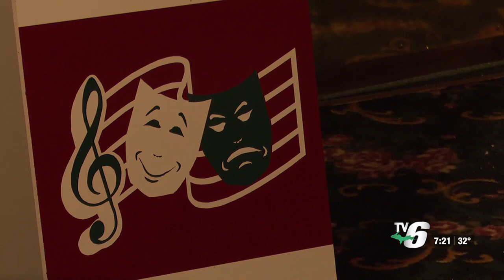The Harbor Town Players to present ’The Little Mermaid of Lake Superior’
Over 30 community members will put in six weeks of preparation to bring this Yooper-ized version of the classic story to life.